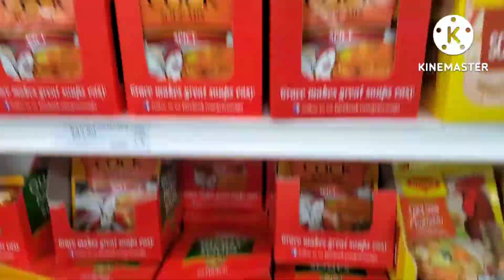It's a beautiful day because of this🥳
In this video you will see me and our boys Lashawn, Deandre, and Leondre trying to make the day special for someone special. Watch and you will find out who🤗